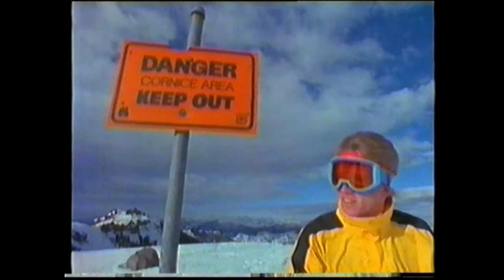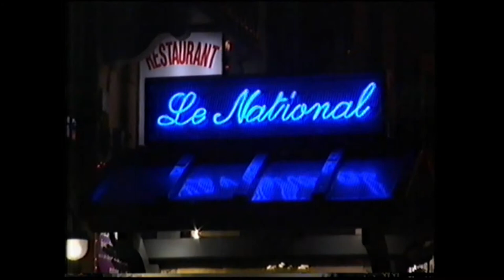Extreme Ski ..Muriel Gray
extreme skiing with  Muriel Gray .UK tv incomplete.